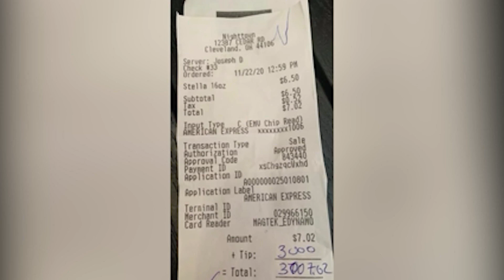TRENDING: Ohio Man Leaves $3,000 Tip